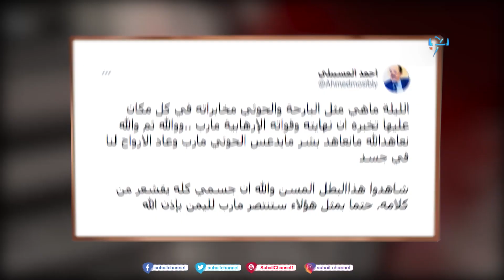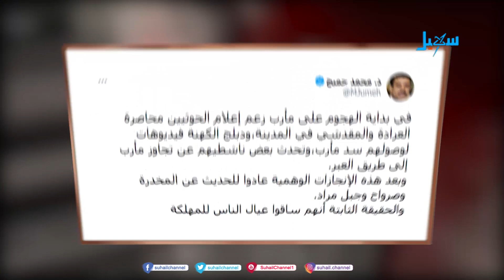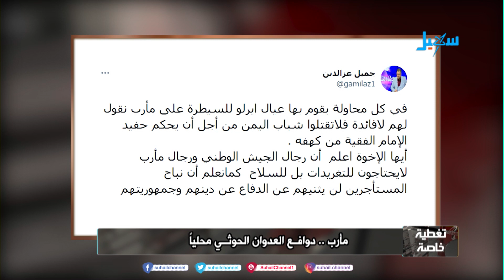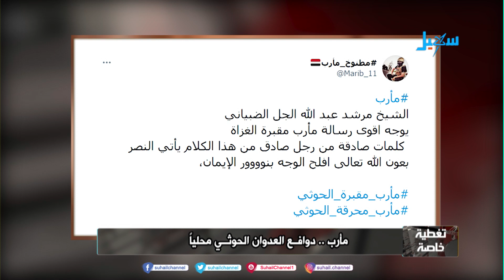مأرب .. دوافع العدوان الحوثي محلياً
التردد الجديد للقناة على مدار النايلسات (11603 افقي H ) تقديم | أحمد الفرحان .
الشيخ . محمد ناصر الحزمي .. عضو مجلس النواب ،
حسن الحجازي .. ناشط إعلامي ـ مأرب ،
عبد الخالق عطشان .. كاتب صحفي .